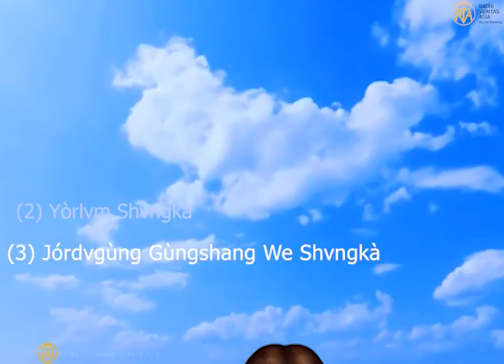Rosary Vjurxt We